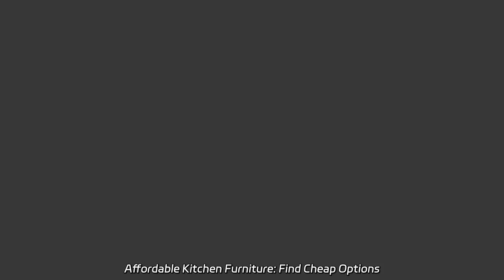Affordable Kitchen Furniture: Find Cheap Options from a Reliable Manufacturer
Affordable Kitchen Furniture: Find Cheap Options from a Reliable Manufacturer Supply the 2023 New Solid Wooden Modern Design Home Kitchen Furniture Custom Cupboard Kitchen Cabinet. We are a factory specializing in high-quality kitchen furniture. Supply now!